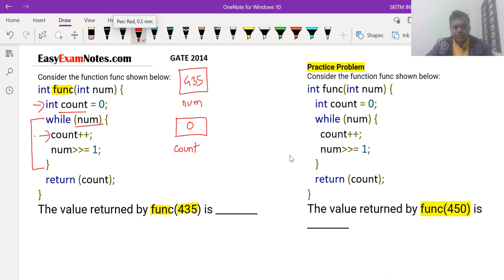Lec 17: GATE 2024 Preparation | GATE 2014 PYQ By Jayesh Umre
Consider the function func shown below:

int func(int num) {
   int count = 0;
   while (num) {
     count++;
     num doubeGreater= 1;
   return (count);
The value returned by func(
) is ________